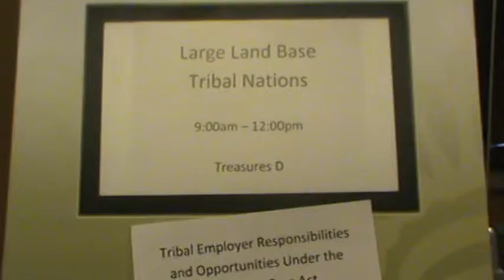5 2THE ATLANTIS CASINO IN RENO NEVADA INTERNATIONAL NATIVE AMERICAN CON VENATION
3,000 NATIVES TIMES* $450,00 EQUALS WHAT?
$1350,000.00. Holy Cow!

how much perduim for the food coast on..taxi-- air plane ticket. we need to know what they learned..
 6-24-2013 this is where your tribal money went -already got caught gambling on the first day --federal government funds and yes other took there family to this tribal meeting..